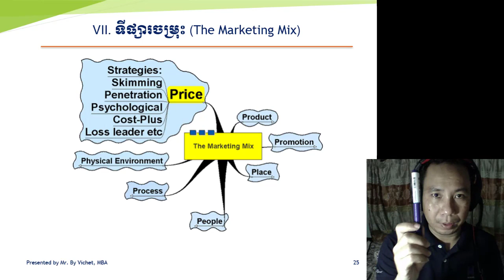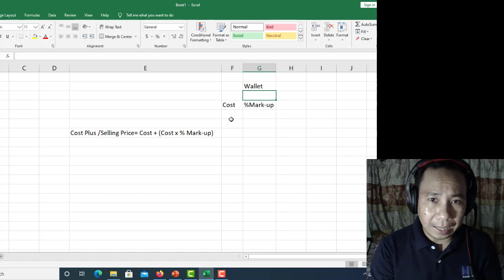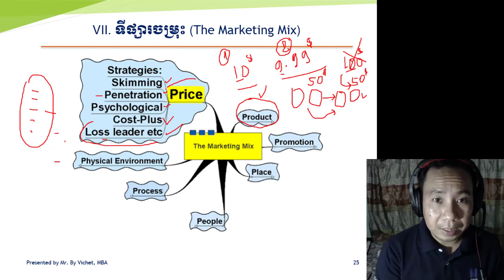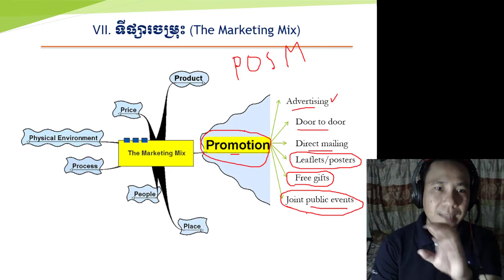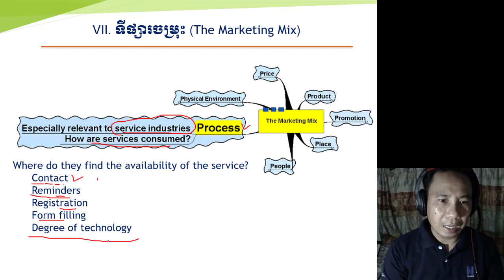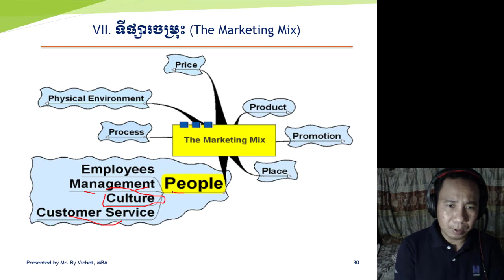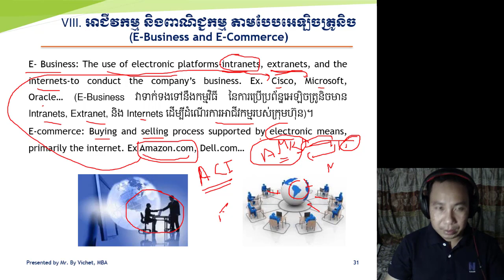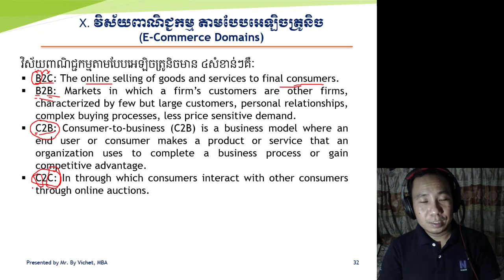មេរៀនទី ១ ភាគបញ្ចប់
Objective:
- Marketing Mix (Product, Price, Promotion, Place, Process, Physical Environment, People)
- E-Business & E-Commerce
- E- Commerce Domain